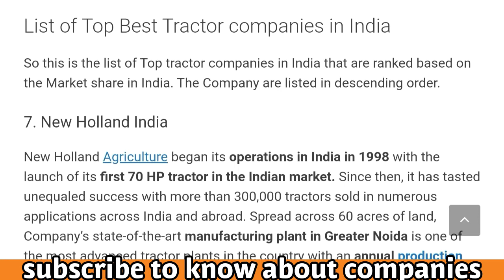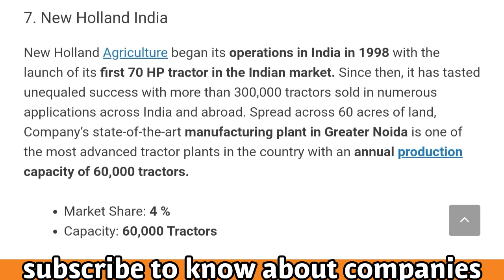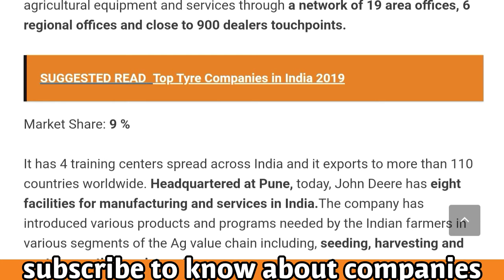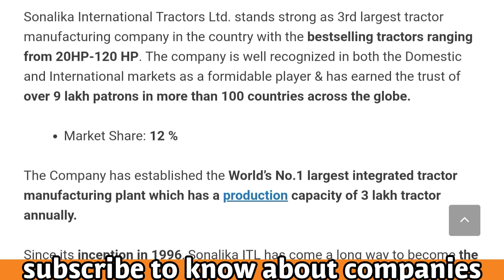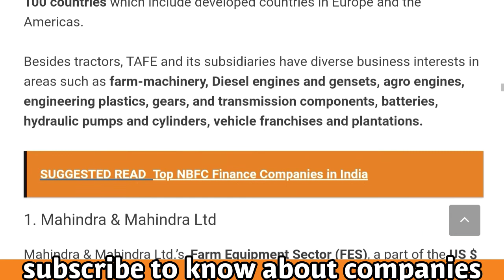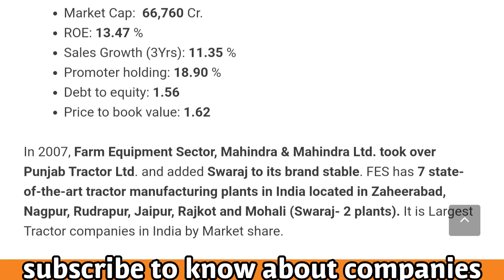Top Tractor Companies in India 2020 | List of Best Indian Tractor company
Here is the list of Top Best Tractor Companies in India sorted out based on the Market share.

The domestic tractor market has a mix of Indian origin and international OEMs and is segmented by horsepower. Industry is typically classified under the following segments less than 20HP, 20-30HP, 31- 40HP, 41-50HP and more than 50HP. Over 80% of tractor sales are in the 31 to 50HP segment. In Financial Year 2019, the Indian tractor market the world’s largest by volume scaled a new peak with sales of 787,304 units.

List of Top Best Tractor companies in India
So this is the list of Top tractor companies in India that are ranked based on the Market share in India. The Company are listed in descending order.

5. Escorts Ltd
The pioneer of farm mechanization in India, Escorts Agri Machinery has in the last seven decades, committed itself to enhance India’s agricultural productivity and add value to the farmer’s life. Escorts currently provides a technologically superior range of 22 HP to 80 HP tractors with under two star brands – Farmtrac and Powertrac.

4. Sonalika International Tractors Ltd
Sonalika International Tractors Ltd. stands strong as 3rd largest tractor manufacturing company in the country with the bestselling tractors ranging from 20HP-120 HP. The company is well recognized in both the Domestic and International markets as a formidable player & has earned the trust of over 9 lakh patrons in more than 100 countries across the globe.

Market Share: 12 %
The Company has established the World’s No.1 largest integrated tractor manufacturing plant which has a production capacity of 3 lakh tractor annually.

Since its inception in 1996, Sonalika ITL has come a long way to become the No.1 tractor brand in 4 countries (Nepal, Bangladesh, Algeria, Myanmar) & is the 3rd largest tractor manufacturer in India.

3. Swaraj Tractors
Swaraj Product portfolio includes tractors from 15 HP to a 60 HP category, which caters to the farmer’s need for various agricultural operations. Swaraj models have special features suitable for agriculture and haulage application

Market Share: 16 %
The Tractor Company organizes various customer engagement activities such as free service camps, Swast Tractor Swast Chalak, Doorstep service, and Swaraj Aabhar. Swaraj has been undertaking various CSR initiatives undertaken through Employee Social Option (ESOPs).

2. TAFE – Tractors and Farm Equipment Limited
TAFE – Tractors and Farm Equipment Limited, is an Indian tractor major incorporated in 1960 at Chennai, with an. The third-largest tractor manufacturer in the world and the second largest in India by volumes. TAFE is also a significant shareholder in AGCO Corporation, USA – a US $9.4 billion tractor and agricultural equipment manufacturer.

Annual turnover: INR 93 billion (2014-15)
Market Share: 19 %
Sale: Over 150,000 tractors (domestic and international) annually.

Besides tractors, TAFE and its subsidiaries have diverse business interests in areas such as farm-machinery, Diesel engines and gensets, agro engines, engineering plastics, gears, and transmission components, batteries, hydraulic pumps and cylinders, vehicle franchises and plantations.
1. Mahindra & Mahindra Ltd
Mahindra & Mahindra Ltd.’s, Farm Equipment Sector (FES), a part of the US $ 19 billion Mahindra Group. As the market leader in India for the past 30 years, FES has helped bring Farm Tech Prosperity to the Indian farmer with technologically superior affordable solutions. Mahindra has achieved the distinction of being the largest tractor company in the world with tractor sales in more than 40 countries across six continents with more than 1000 dealers world-wide.
Total Tractor Volume: 3,30,436(Includes Mahindra, Swaraj & Trakstar Brands)
Market Share: 26 %
Market Cap:  66,760 Cr.
ROE: 13.47 %
Sales Growth (3Yrs): 11.35 %
Promoter holding: 18.90 %
Debt to equity: 1.56
Price to book value: 1.62
In 2007, Farm Equipment Sector, Mahindra & Mahindra Ltd. took over Punjab Tractor Ltd. and added Swaraj to its brand stable. FES has 7 state-of-the-art tractor manufacturing plants in India located in Zaheerabad, Nagpur, Rudrapur, Jaipur, Rajkot and Mohali (Swaraj- 2 plants). It is Largest Tractor companies in India by Market share.